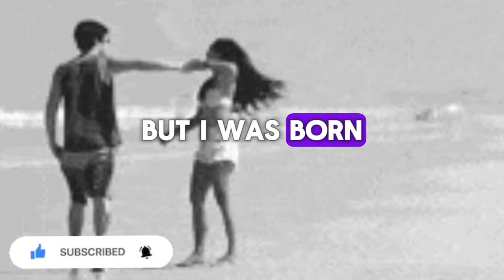DAVID POMERANZ - BORN FOR YOU " OLDIES BUT GOODIES LOVE SONG 80'S90'S/COVER